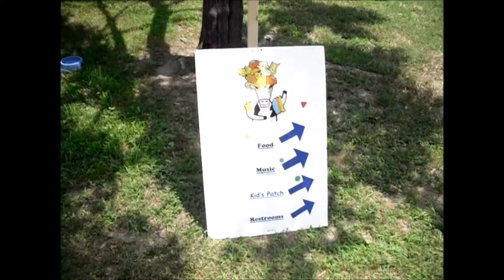Richmond Vegetarian Festival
Checking out the Richmond Veg Fest on Saturday 6-20-15